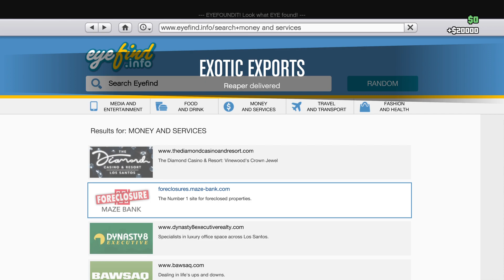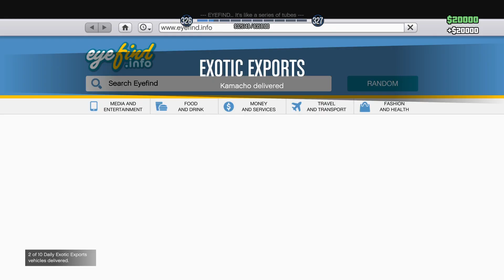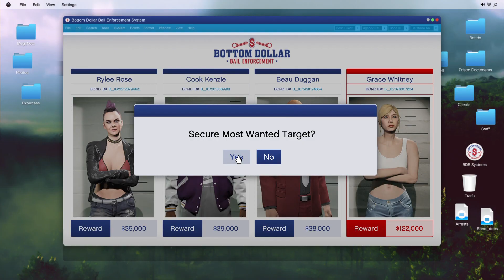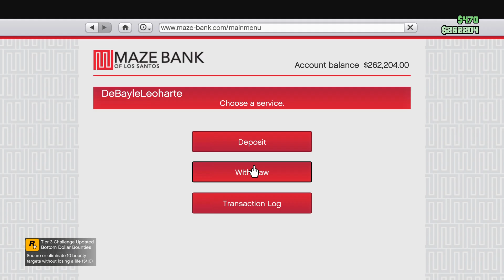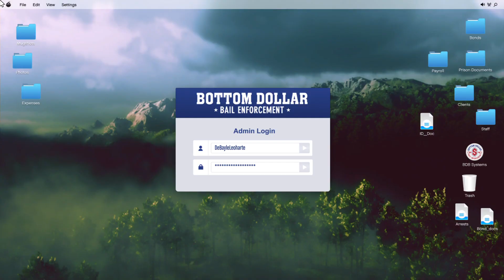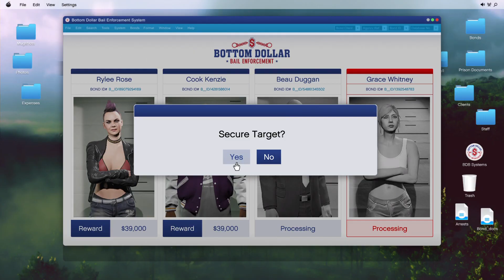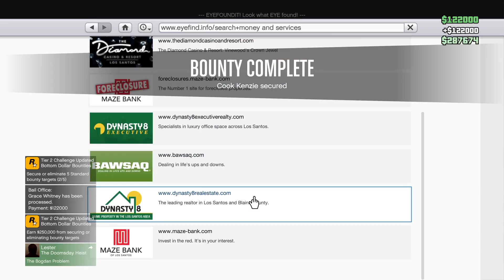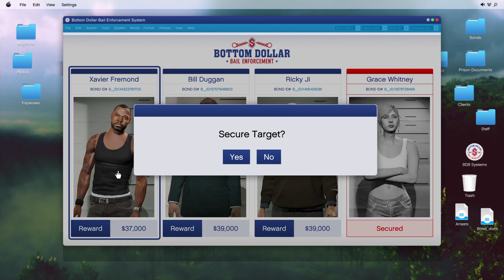[PS5] Grand Theft Auto V: Online